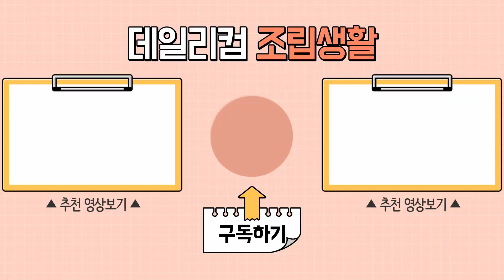라이젠 5800X에 농협 쿨러라는 녹투아 공랭 쿨러 대장 설치하기 NOCTUA NH-D15 chromax.black 컴퓨터 수리 Vlog 컴퓨터 매장 일상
라이젠 5800X & NOCTUA NH-D15 chromax.black 그리고 FRACTAL DESIGN Define 7

감사합니다 ❤😊🎉

✔데일리컴✔
✔위치 : 서울 동대문구
(업무 시 확인 및 답변이 늦어질 수 있어요. 양해 부탁드립니다)